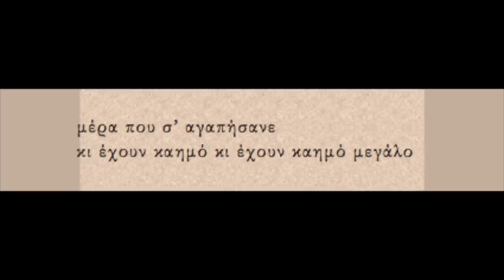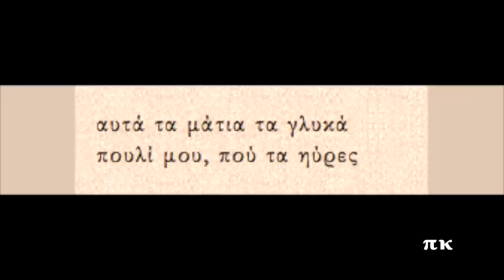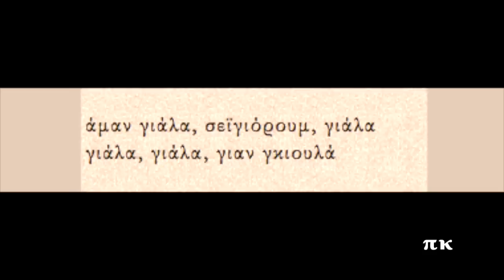ΚΑΤΙΦΕ, 1929, ΚΥΡΙΑ ΠΙΠΙΝΑ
Από τα ωραιότερα μικρασιάτικα τραγούδια. Έχει ηχογραφηθεί τόσο με ελληνικούς όσο και με τουρκικούς στίχους. Το έχω αναρτήσει με τους Σουλτάνα Πούλου (ηχογράφηση στην Πόλη), Ρόζα Εσκενάζυ (η πρώτη ανάρτησή μου στο κανάλι), Δημήτρη Ατραΐδη, Βαγγέλη Σωφρονίου, Γρηγόρη Ασίκη, και Μαρίκα Πολίτισσα. Εδώ ερμηνεύει η Κυρία Πιπίνα (Δέσποινα Καλλιγέρη) ίσως στην καλύτερη ελληνική ερμηνεία του τραγουδιού. Ηχογραφήθηκε στην Κωνσταντινούπολη το 1929. Δίσκος Χόμοκορδ Γερμανίας G-4-32072. Πληροφορίες για την ηχογράφηση και στη σελίδα rebetiko.sealabs.net
KATIFE, KIRIA PIPINA

Τα μάτια μου σαν σ’ είδανε
καλλιά ’χα να τα βγάλω

μέρα που σ’ αγαπήσανε
κι έχουν καημό κι έχουν καημό μεγάλο

άμαν γιάλα, σεβιγιόρουμ, γιάλα

άμαν γιάλα, σεϊγιόρουμ, γιάλα
γιάλα, γιάλα, γιαν γκιουλά

όταν εγώ σ’ αγάπησα
δεν είδα να λυπάσαι

στα μάτια σου, τα μάτια μου
είδαν ’μορφιές, είδαν ’μορφιές και χάρες

αυτά τα μάτια τα γλυκά
πουλί μου, πού τα ηύρες

με έκαψαν, με πλάνεψες
και σκλάβα σου και σκλάβα σου με πήρες